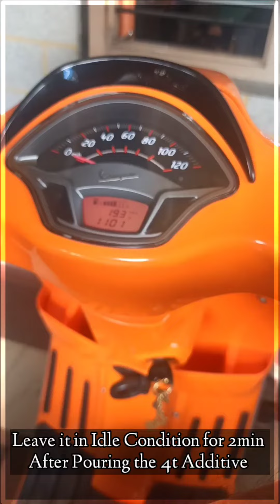Vespa Sxl 125cc BS4 ll Liqui Moly Fuel System Cleaner ll Best Additive ll DIY ll Better Mileage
Using Liqui Moly 4t Additive Shooter for Fuel System Cleaner, Step by Step Process which helps your Scooter, bikes etc., to clean up your fuel system for removing carbon deposits very easily.
Liqui Moly fuel system cleaner for 80ml costs about 250rs only, 80ml is enough for 5 to 10ltr of ⛽, for effective use add Additive before filling the fuel. After adding the Additive run the scooter or bike for 2 to 3min in Idle Condition.
You can see the difference in your bike when you ride it.

How to use fuel system cleaner
Liqui Moly 4t engine shooter
How much ml we use
Benefits of fuel additives